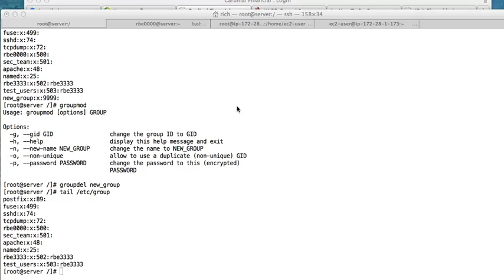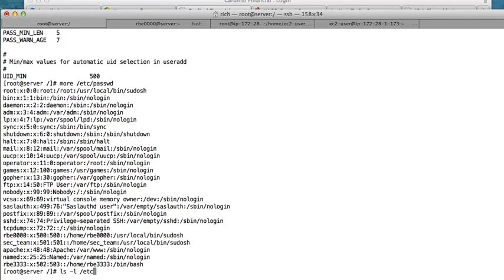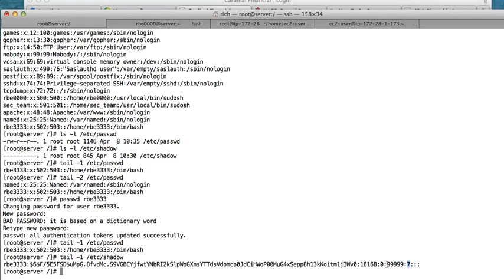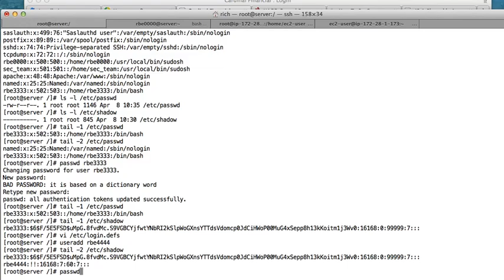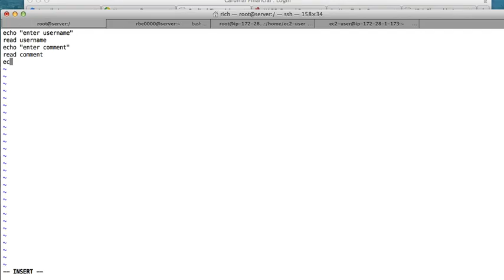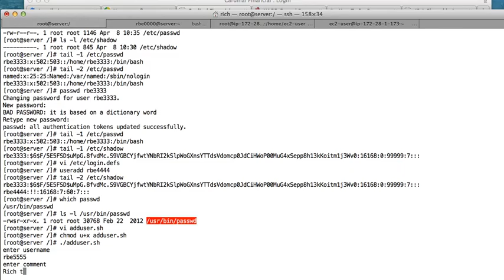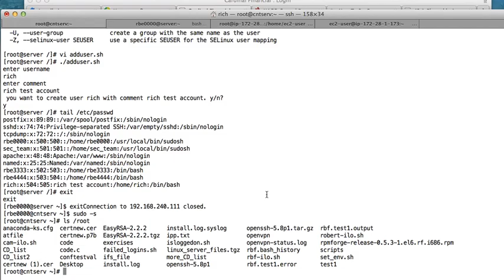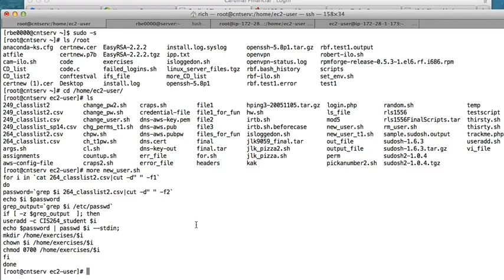Linux: Advanced user management topics